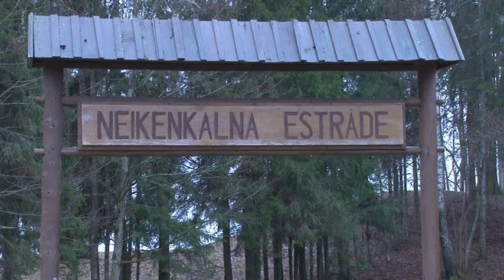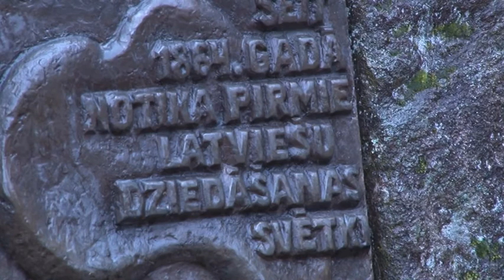Konkursa „Gada labākā būve Latvijā 2014” pusfinālā - Neikenkalna dabas koncertzāle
Latvijā vienīgās būvniecības nozares profesionālo organizāciju skates „Gada labākā būve Latvijā 2014” pusfinālā nominācijā “Ainava” iekļuvusi Kocēnu novada Neikenkalna dabas koncertzāle Dikļos.
VTV video